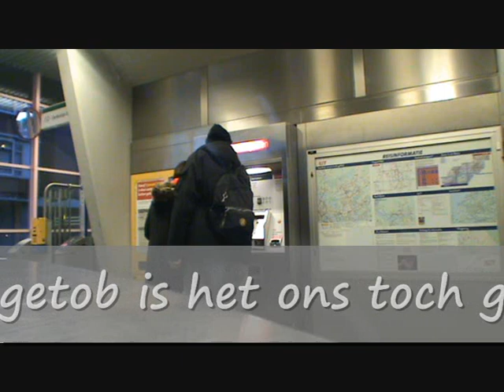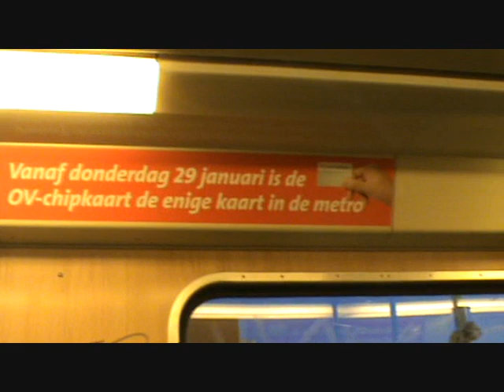OV-chipkaart: LuckyWim en de Metro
Opladen van de OV-Chipkaart en een ritje met de metro door Capelle aan den IJssel met Irene en LuckyWim